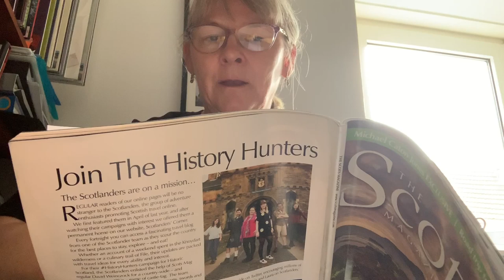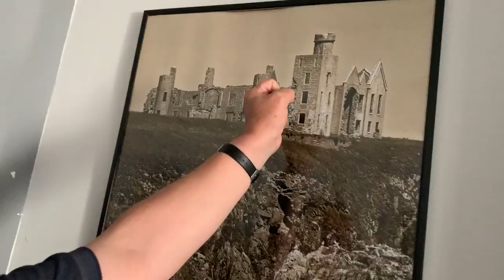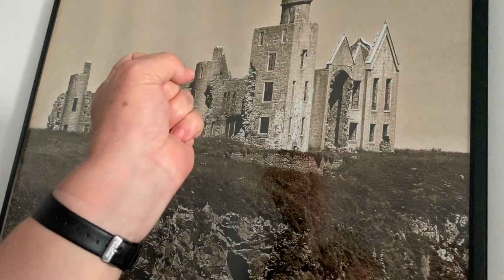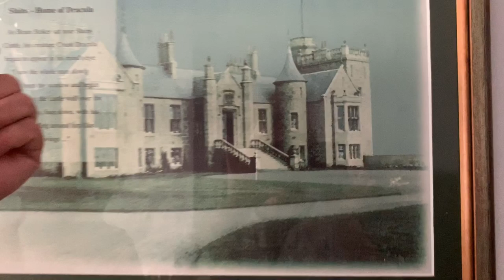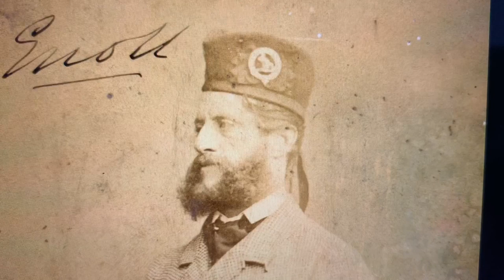Doric TV - Alan Hay, history of Slains Castle By Jill McWilliam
A unique account of the history of Slains Castle and its People -   By Alan Hay.
If you like this video then you might enjoy the content on my